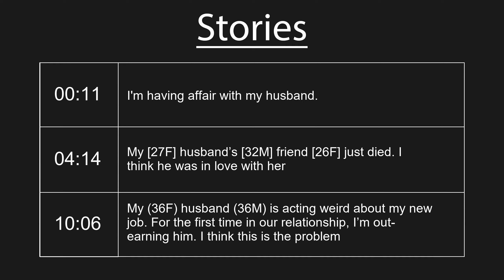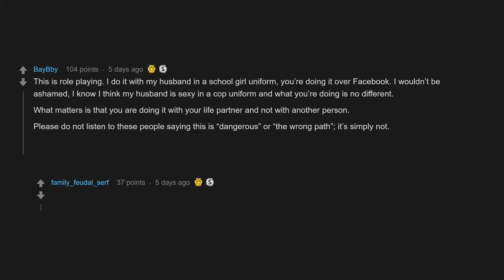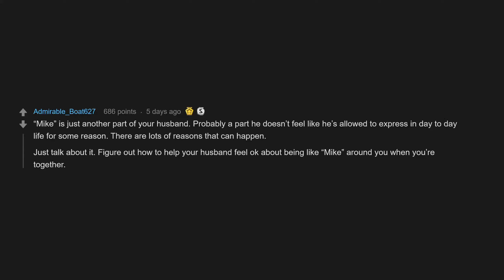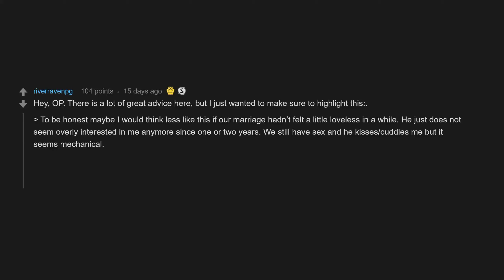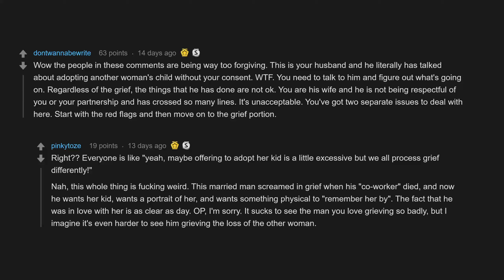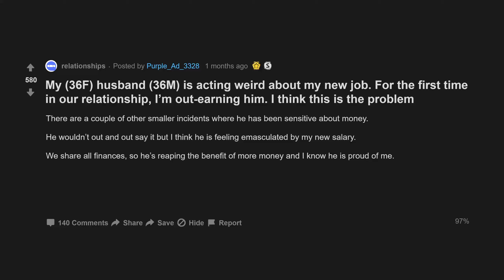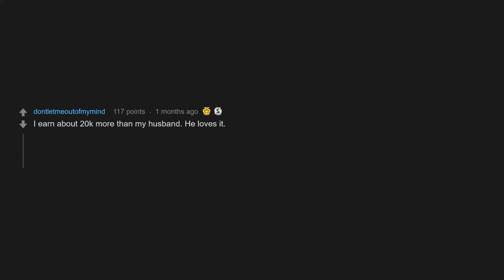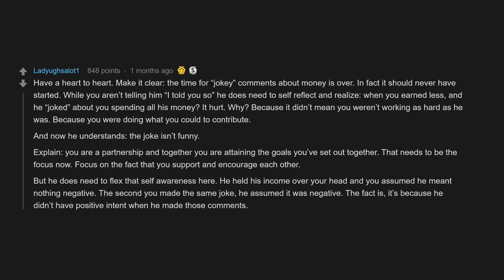Im Having Affair With My Husband. (r/relationships Top Posts | Reddit Stories)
My [27F] husbands [32M] friend [26F] just died. I think he was in love with her
My (36F) husband (36M) is acting weird about my new job. For the first time in our relationship, Im out-earning him. I think this is the problem